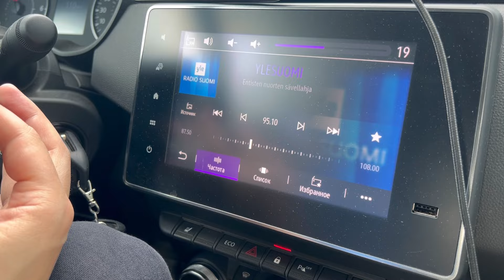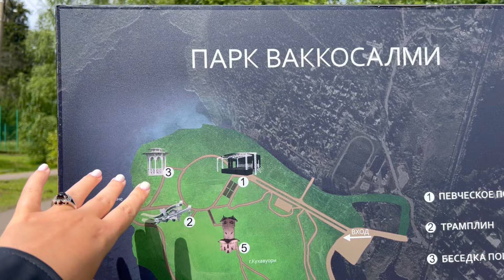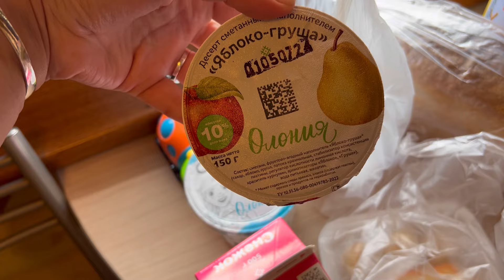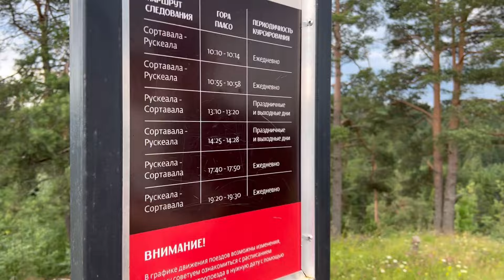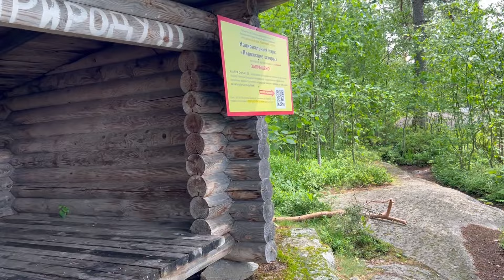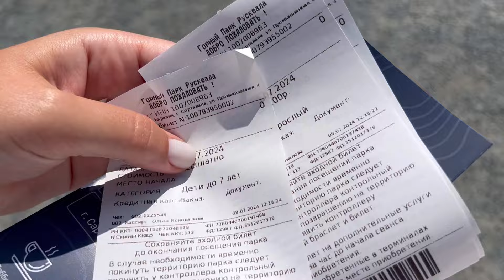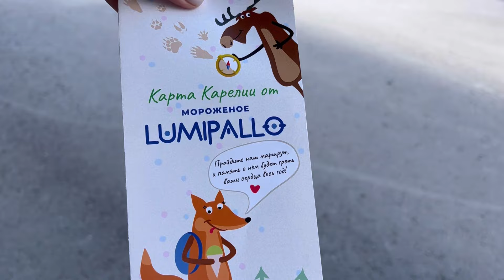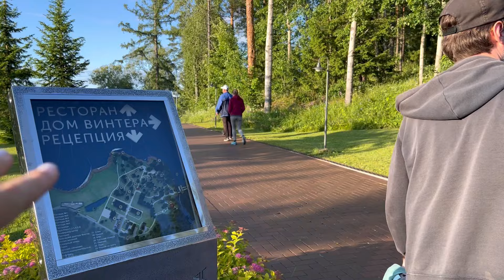ОТПРАВИЛИСЬ С СЕМЬЁЙ 👨🏻👶🏻👩🏻🐶 В МИНИ-ОТПУСК!!! ШИКАРНАЯ КАРЕЛИЯ 2024!!!!!! 🌲🚗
Малышу 1 год и 6 месяцев ! Поездка  в Карелию нам очень понравилась !